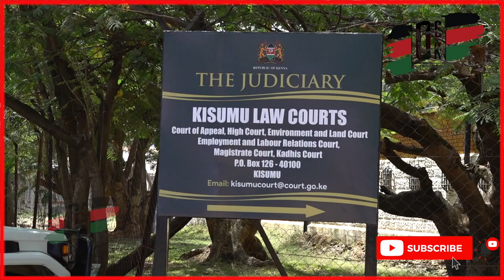KISUMU PROTESTORS CHARGED IN COURT